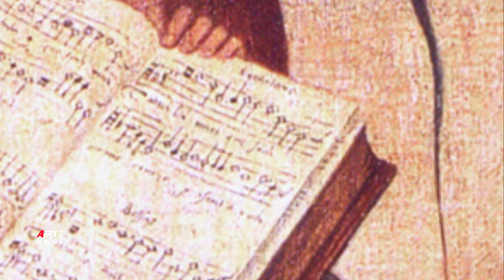Иероним Босх. Концерт в яйце.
Картина Иеронима Босха «Концерт в яйце» появилась после кончины Босха в 1561 году.
Одна из причин таких выводов ноты произведения созданного в 1549 году фламандским композитором Томасом Креккиллоном.

описание картины Концерт в яйце
Иероним Босх
Концерт в яйце
Годы создания: 1561г
Материалы:
масло на панели
Размеры

Местонахождение картины Концерт в яйце:
Музей изящных искусств, Лилль
(Palais Des Beaux-Arts De Lille)